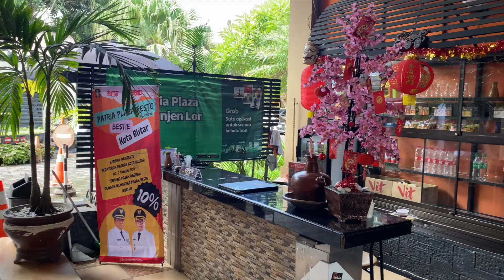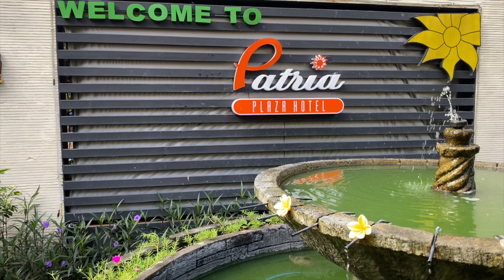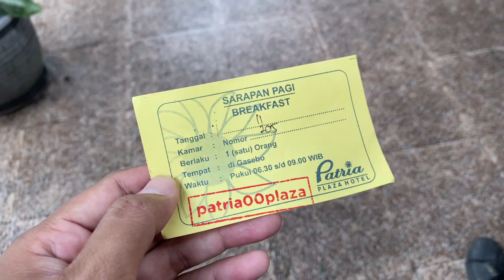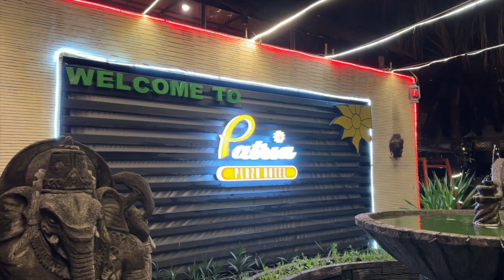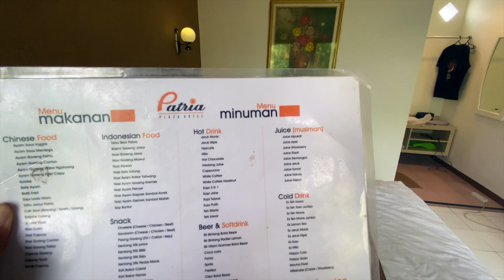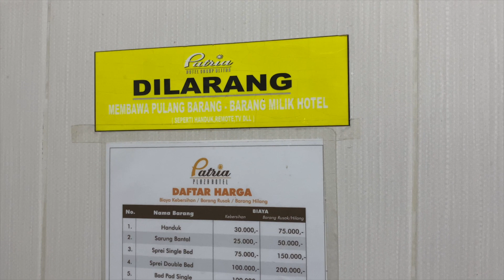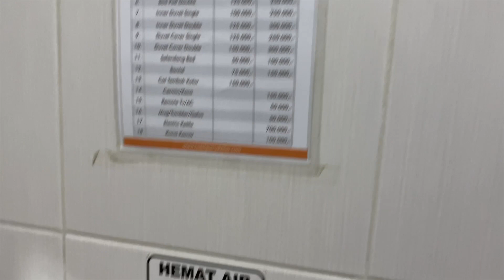Hotel Murah di Tengah Pusat Kota Blitar || Patria Plaza Hotel || Mini Vlog Ep. 24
Hai temen - temen makers! Kali ini kita review hotel di tengah pusat kota blitar nih. Patria Plaza Hotel namanya, yuk simak keseruan kita ya.